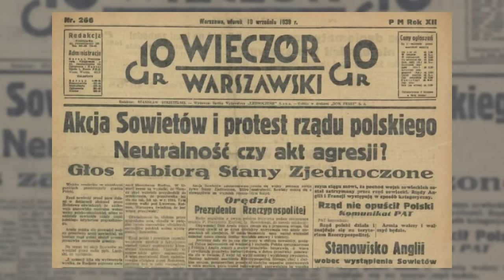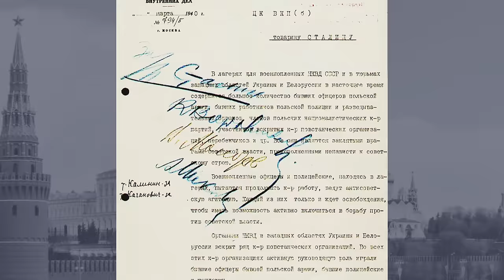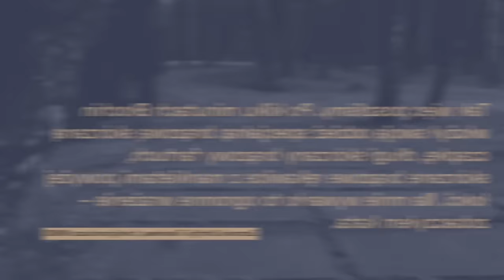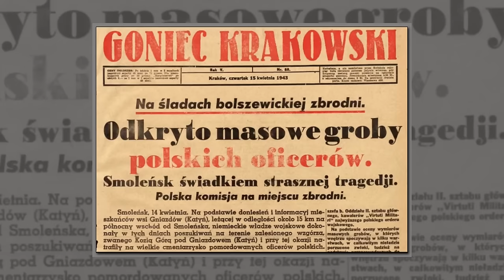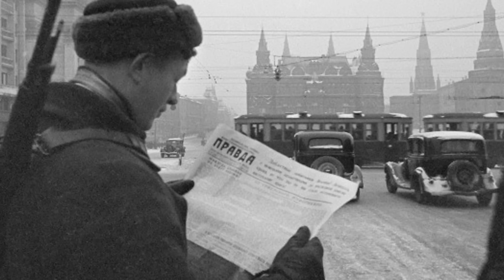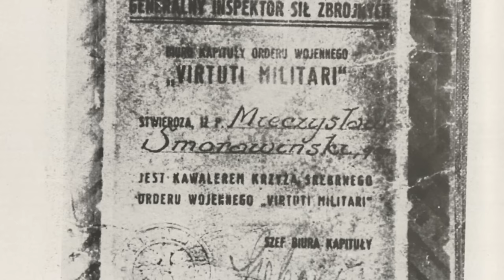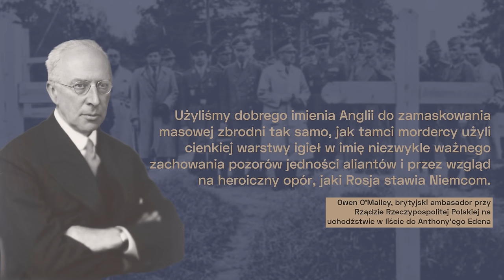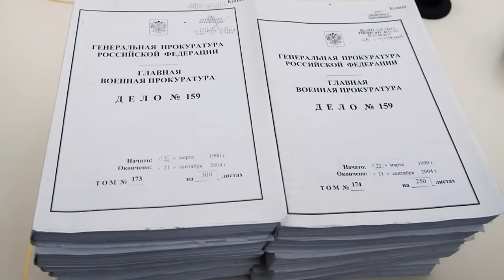Katyń. Kłamstwo i milczenie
Przerażającą prawdę o tym co Sowieci zrobili w Katyniu świat poznał w kwietniu 1943 roku za sprawą... berlińskiego radia. Niemieccy propagandziści informowali o tym w gazetach, na ulotkach, w notach dyplomatycznych. Do Katynia organizowano masowe wycieczki, zwożono tam pod przymusem jeńców wszystkich narodowości. Dlaczego władzom III Rzeszy tak bardzo na tym zależało?

Prawda o Katyniu okazała się bardzo niewygodna nie tylko dla Moskwy, ale także dla Waszyngtonu czy Londynu. Jak świat zareagował na doniesienia o tych wydarzeniach? Jaka był reakcja władz polskich na uchodźstwie? Dlaczego w sprawie Katynia padło tyle kłamstw i komu najbardziej na tym zależało? O tym wszystkim w najnowszym odcinku Rzeczy Historycznej!

O tym wszystkim w najnowszym odcinku Rzeczy Historycznej!

Rozdziały:
00:00 Katyń - niewygodna prawda
01:38 Zbrodnia
11:54 Niemiecka propaganda i sowieckie matactwa
18:40 Zacieranie śladów. Fałszowanie historii

Premiera „Rzeczy Historycznej” co dwa tygodnie w środy o godzinie 15.00.

Zapraszamy do subskrypcji naszych profili.

Program zrealizowano w ramach zadania: kontynuacja i rozbudowa multimedialnego projektu informacyjno-edukacyjnego - Portal Historyczny Dzieje.pl